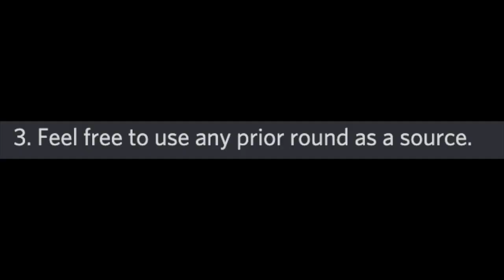YTP: Jack the Ripper's Razy Crolling [Act XIII]